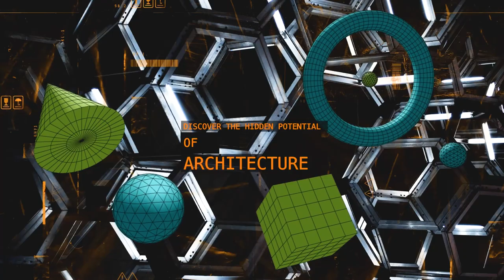Ep 22: Failing to First | Shawn Adams | Two Worlds Design podcast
If you are a young professional or student, get ready for some serious motivation. Shawn and I had a heartfelt discussion about failing in university; dealing with obstacles in London, and learning about his journey to working with Bjarke Ingels on a major national project. We uncovered the secret to building your brand from scratch and raising your profile in a difficult profession. Shawn has used his architectural background to start a business in social consultation within the built industry. The POoR Collective is still in its infancy but is already making major moves.

Having completed a Master's degree in Architecture from the Royal College of Art in 2020, his most recent work 'Plinths and Tapestry' has featured in the Financial Times, The Guardian and was the winner of the 2020 Architects' Journal Postgraduate Student Prize. Previously, a New Architecture Writer, Shawn is an advocate for diversity and inclusion within the architecture industry and is a RIBAJ Rising Star. He is also the co-founder of POoR collective, a social enterprise that focuses on the development of communities through the elevation of young people.

You can tune in to the Two Worlds Design podcast on all major streaming platforms such as Spotify, Apple Podcasts, Google Podcasts and more here: